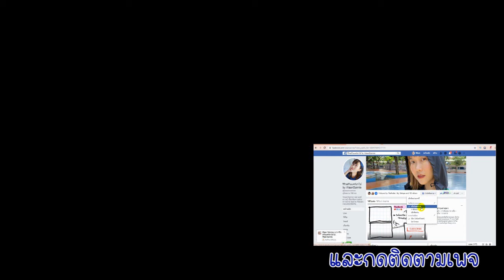รีวิว 4 ลิปน่าใช้ แก้ปากแห้งแตก ลดปากดำ ให้ปากนุ่ม ชุ่มชื่น ในราคาเบาๆ | มนุษย์​สิว​ผิว​แห้ง​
เพื่อนคนไหนมีปัญหาปากแห้งแตก ปากหมองคล้ำ คลิปนี้จะมารีวิว 4 ลิปที่ช่วยให้ริมฝีปากนุ่มชุ่มชื่นได้ค่ะ สามารถทาได้ตลอดวันเลย

4 ลิป มีดังนี้
Vaseline 50 ml. กดสั่งได้ที่ลิงค์นี้
KA Lip Care 3 ชิ้น กดสั่งได้ที่ลิงค์นี้
Lip Care ตราเภสัช กดสั่งได้ที่ลิงค์นี้
Ultra lip treatment กดสั่งได้ที่ลิงค์นี้